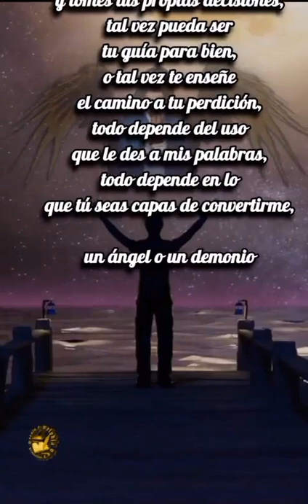frases del ángel oscuro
Si te gusta escribir poemas y quieres darlo a conocer através de un vídeo poema, nosotros podemos hacerlo para ti y darte a conocer através de este canal, Facebook y otras redes sociales.

Si desea ponerse en contacto con nosotros y darle alas a sus poemas aquí te dejamos los enlaces dónde puede encontrarnos

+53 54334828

¡Este vlogger compartió videos súper interesantes, ven a verlos!

Créditos de edición de vídeo: «Videoshow».

Créditos de edición de audio:
com.inglesdivino.addmusictovoice